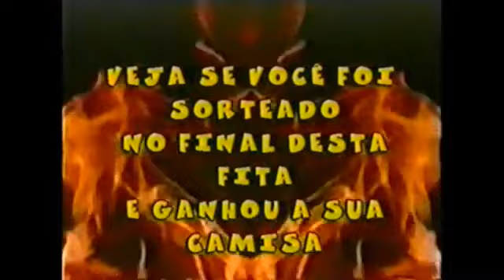Cabeça - Ensaio no Estúdio Casa 3 (1993, Rio de Janeiro)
Cabeça foi uma banda importante na cena independente musical do Rio de Janeiro durante a década de 1990. Nesse vídeo temos um registro histórico da banda no mitológico estúdio Casa 3, em Copacabana.
Reportagem de Alexandre e Ramona para o vídeo revista Sherwood.
Digitalizado e postado por Pedro de Luna.